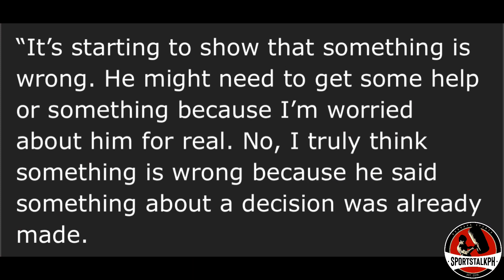Inoue TINIYAK na Tatalunin si Donaire! | Teofimo NASISIRAAN ng Bait? Boxers NAG AALALA NA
Naoya Inoue vs Nonito Donaire | Devin Haney and Ryan Garcia on Teofimo Lopez | Boxing news & updates!